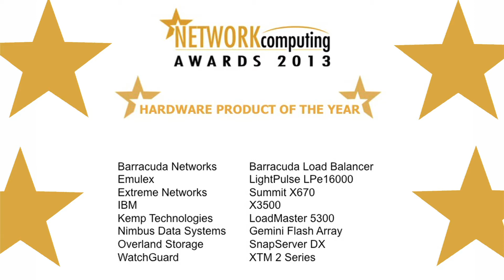14 - OVERLAND STORAGE Winners of the Hardware Product of the Year 2013 Award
The presentation ceremony for the 2013 Network Computing Awards took place on 14th March at the Hotel Russell in London's Russell Square.  Comedian John Moloney and Event Manager Dave Bonner presented the awards. There was good news for Check Point Software Technologies whose Full Disk Encryption was voted "Security Product of the Year" and "Product of the Year." There were also two awards for Emulex and two for CA Technologies including the prestigious "Company of the Year" award.  Trend Micro's Deep Discovery was voted "New Product of the Year". BT's work for the London Organising Committee of the Olympic Games won them the "Project of the Year Public Sector" Award.  and Roger Greene of Ipswitch won the "Contribution to IT Award."

The organisers thank everyone who supported the awards through being a sponsor, through attending the awards ceremony, through making nominations or casting votes.